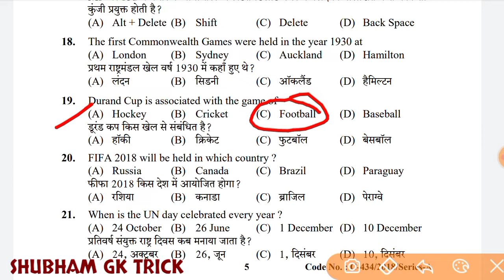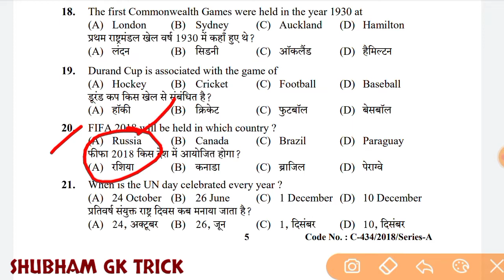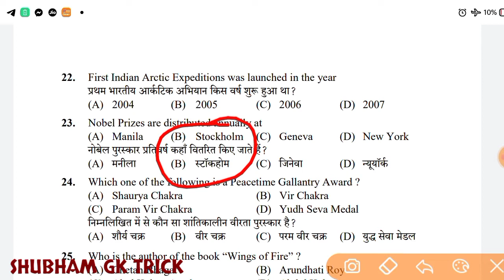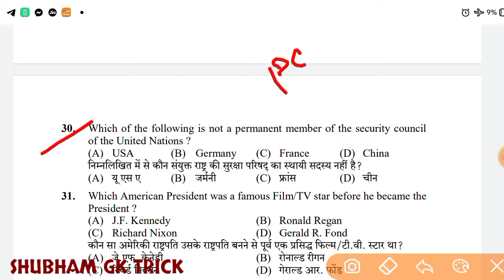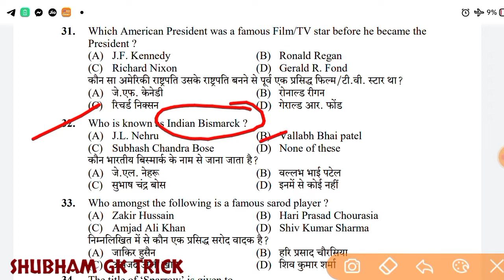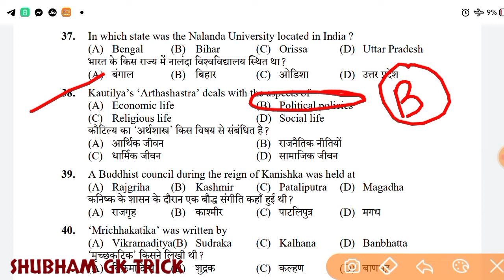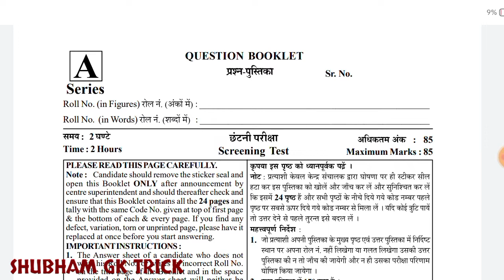HPSSC CLERK SOLVED GK QUESTION HPSSC CLERK SECRETARIAT | GK QUESTIONS FOR CLERK EXAMS | SHUBHAM SIR